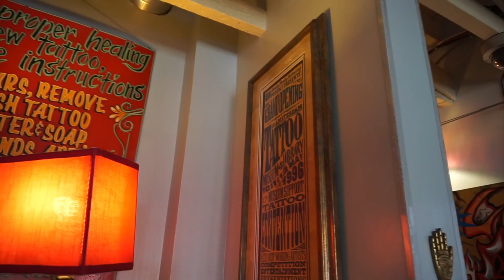Seeing Beyoncé's Piercer / 3 Piercings in 1 Day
I made an appointment to see celebrity piercer / ear stylist Brian Keith Thompson at Body Electric during my visit to Los Angeles. Based on my style, budget and ear shape, we decided to add another 3 piercings for this curated ear by BKT look.

I make a very small percentage from sales made using my links and/or perks like credits towards purchases, which helps me finance content for my channel and blog. I'm honest in my posts and strive to be a trusted resource.

(Earn CASH BACK for your on-line purchases!)

Code: JESSICAYFLORES ($5 Shopping Credit)

(1st Box FREE When You Use My Link)

Code: SHOP5 ($5 Off 1st Box)

(1st 4-Snack Box for Free with my link)

Snail Mail:
Jessica Flores